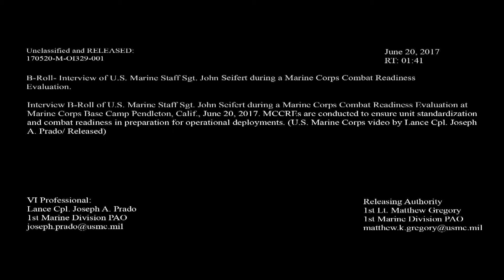The Professionals: V-2/1 MCCRE Interview B-Roll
Credit: Lance Cpl. Joseph Prado | Date Taken: 06/20/2017
Interview B-Roll of U.S. Marine Staff Sgt. John Seifert during a Marine Corps Combat Readiness Evaluation at Marine Corps Base Camp Pendleton, Calif., June 20, 2017. MCCREs are conducted to ensure unit standardization and combat readiness in preparation for operational deployments. (U.S. Marine Corps video by Lance Cpl. Joseph A. Prado/ Released)